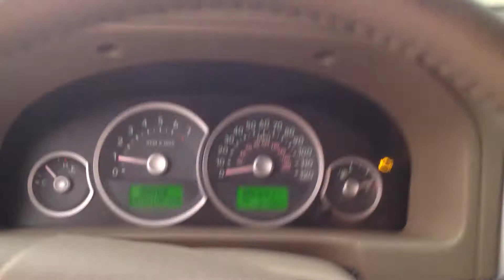BC7512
2007 MARINER 3.0 ENGINE